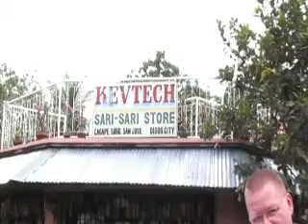Visiting my friend in Digos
Visit to Digos Davao del Sur